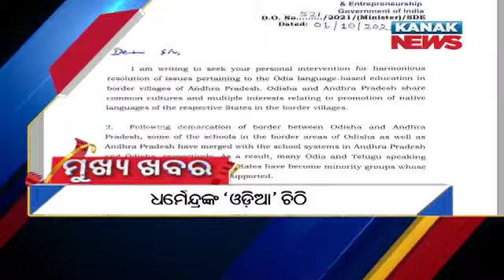5PM Headlines ||| 1st October 2021 ||| Kanak News Live